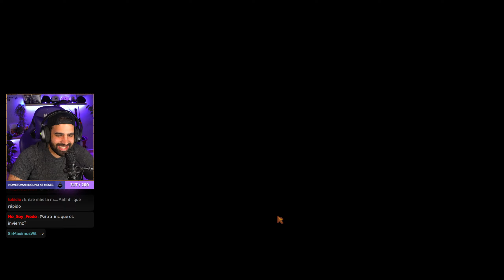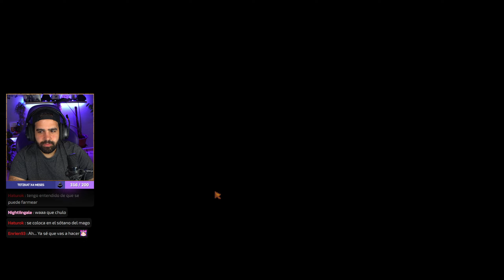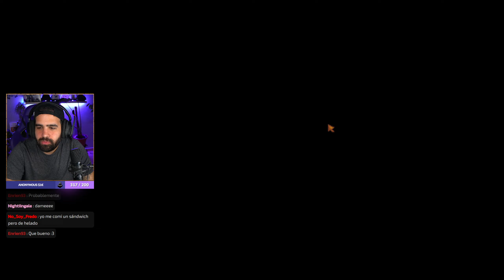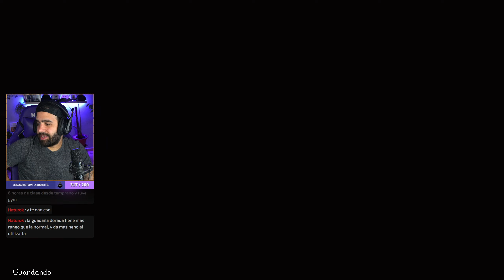El NUEVO SECRETO de la 1.6 que hace REFERENCIA a TERRARIA #11